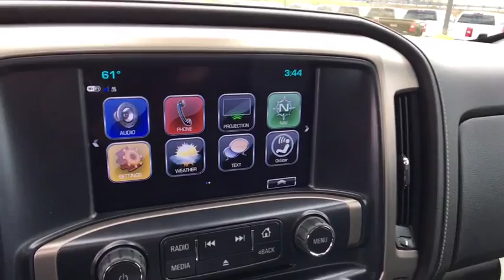2018 GMC Sierra 2500HD Easton, Allentown, Bethlehem, Hellertown, PA, Phillipsburg, NJ 480206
[COLOR] N 2018 GMC Sierra 2500HD

**NAVIGATION, **SUNROOF, **LEATHER, **BLUETOOTH, **BACKUP CAMERA, **USB PORT, **SATELLITE RADIO, **MEMORY SETTINGS, **HEATED & COOLED FRONT SEATS, **DUAL POWER SEATS, **REMOTE KEYLESS ENTRY, **REMOTE START, **FRONT & REAR PARK ASSIST. 2018 GMC Sierra 2500HD Denali Duramax 6.6L V8 Turbodiesel 4D Crew Cab Allison 1000 6-Speed Automatic Quicksilver MetallicbrbrLehigh Valley's Largest GM Dealer! Star is a family owned and operated dealership that has been serving our area for over 37 years. With 3 locations we have over 600 Cars to Choose from!